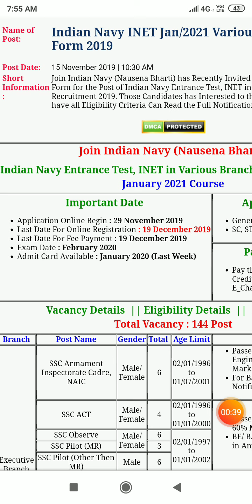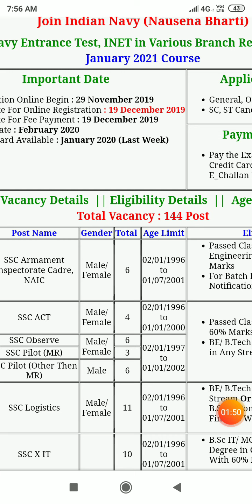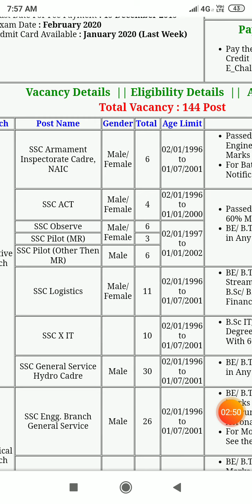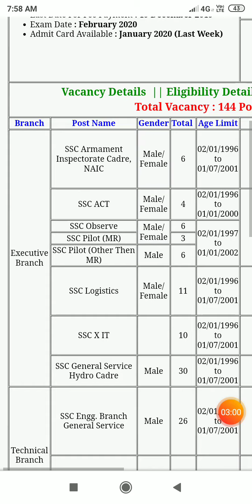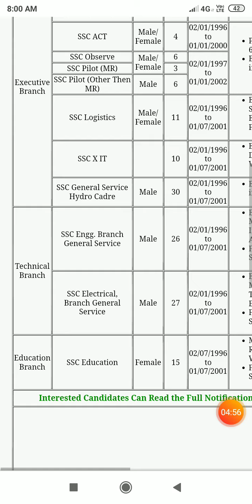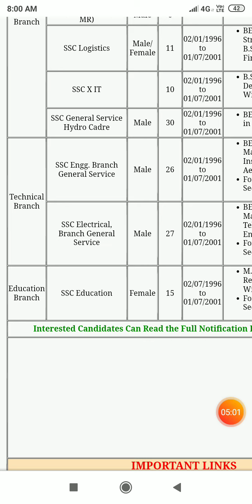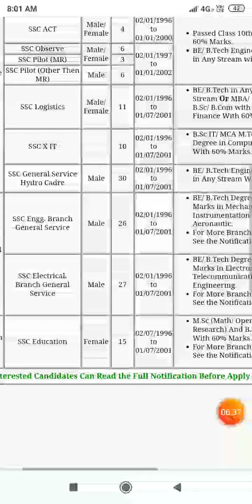भारतीय नौसेना भरती ,Indian navy bharti, bharatiya nausena bharti latest news 2019 -2020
technical Branch